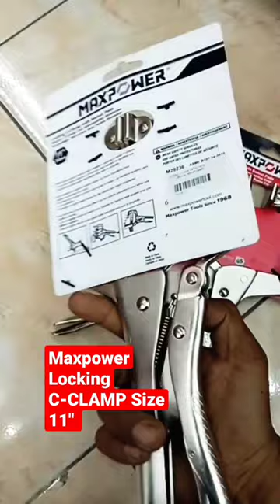Maxpower Locking C-CLAMP Size 11" , Vesgrip Type C Clamp#shorts